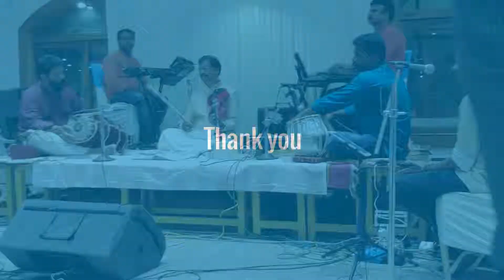Kurai Ondrum Illai | Sri. Kaipattoor Radhakrishnan Mesmerizing Violin | Madhurima Orchestra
Sri. Kaipattoor Radhakrishnan's amazing performance of 'Kurai Ondrum Illai' on Violin at a marriage function in Trivandrum. Team Madhurima is popular in performing classical, semi-classical and old malayalam songs.

Ragamalika - Ragas used: Shivaranjani, Kapi, Sindhu Bhairavi

Violin - Kaipattoor Radhakrishnan
Mridangam - Vaipeen Satheesh
Keyboard - Raj
Drums - Dipeesh
Tabla -
Flute -

Camera - LG G7 Plus ThinQ